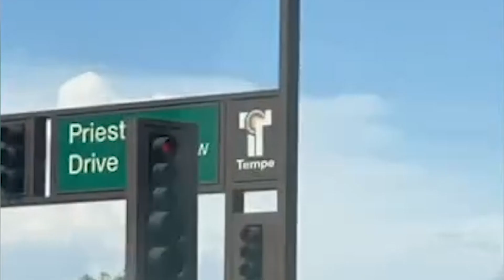Parliament-Funkadelic’s George Clinton talks alien encounters and their influence on his work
Voyaging into Afrofuturism through the psychedelic world of Parliament-Funkadelic, and his iconoclastic work as visual artist, the imprint of science fiction and the supernatural is a central emblem across funk pioneer George Clinton’s archive. Not simply fed by curiosity, it is a fascination that spans the artist and musician’s creative contribution – driven by a series of believed encounters with alien lifeforms and UFOs through his lifetime. read more at nowness.com